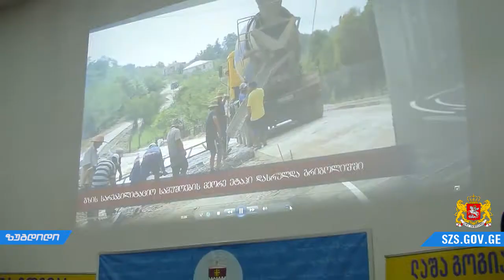ლაშა გოგიამ 9 თვიანი მუშაობის ანგარიში წარადგინა.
ზუგდიდის მუნიციპალიტეტის გამგებელმა 9 თვის მუშაობის ანგარიში წარადგინა. ლაშა გოგიამ საზოგადოებას განხორციელებული, მიმდინარე და დაგეგმილი პროექტები გააცნო. გამგებელმა ასევე წარმოადგინა სოციალური და ჯანდაცვის კუთხით განხორციელებული პროგრამები.
2016 წლის დეკემბრიდან დღემდე ზუგდიდის მუნიციპალიტეტში 36 მილიონი ლარის მსხვილი ინფრასტრუქტურული პროექტი განხორციელდა. ამჟამად მიმდინარეობს 22 მსხვილი ინფრასტრუქტურული პროექტის განხორციელება.
9 თვის განმავლობაში მოეწყო და რეაბილიტაცია ჩაუტარდა 23 624 მეტრ გზას. გზებზე მოეწყო გარე განათების ბოძები, რისთვისაც 111 000 ლარი დაიხარჯა.
2016 წლის 1 დეკემბრიდან დღემდე წყალმომარაგების ქსელი მოეწყო 7812 მეტრზე რისთვისაც, 314 930 ლარი დაიხარჯა. ამჟამად, წყალმომარაგების ქსელის მოწყობა მიმდინარეობს 24 636 მეტრზე, შენდება 4 ავზი, სამუშაოების სრული ღირებულება 826 067 ლარს შეადგენს.
დეკემბრიდან დღემდე ზუგდიდის მუნიციპალიტეტის გამგეობის სოციალური პროგრამებით 6 ათასამდე ბენეფიციარმა ისარგებლა. ამ ხნის განმავლობაში სოციალურ პროგრამებზე 400 ათას ლარამდე დაიხარჯა. ზუგდიდის მუნიციპალიტეტის გამგეობის ჯანდაცვის სამედიცინო მომსახურებისა და მედიკამენტების დაფინანსების პროგრამით კი 1311 მოქალაქე დაფინანსდა. სხვადასხვა სამედიცინო მომსახურებებზე ნახევარ მილიონ ლარამდე დაიხარჯა.
ზუგდიდის მუნიციპალიტეტში აქტიურად მიმდინარეობს მძიმე საცხოვრებელი პირობების მქონე ოჯახებისთვის ახალი სახლების მშენებლობა. ახალ წელს ახალ სახლებში 27 სოციალურად დაუცველი ოჯახი შეხვდება. გასულ წლებში სახლები უკვე გადაეცა 41 ოჯახს. ლაშა გოგიამ დღეს სახლების მფლობელებს სიმბოლური გასაღებები გადასცა.
გამგებელმა საზოგადოებას მუნიციპალიტეტის განვითარების 4 წლიანი გეგმა წარუდგინა, რომელიც საკრებულოს მიერაა დამტკიცებული.
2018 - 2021 წლებში აშენდება და რეაბილიტაცია ჩაუტარდება 70-მდე გზას, რითაც მუნიციპალიტეტის სოფლბში ცენტრალურ და შიდა საგზაო ინფრასტრუქტურის ყველა პრობლემურ ნაწილი მოწესრიგდება. აშენდება და რეაბილიტაცია ჩაუტარდება 14 ხიდს.
ლაშა გოგიამ, შეკრებილებს ზუგდიდის მუნიციპალიტეტის გამგეობის ახალი პროექტიც გააცნო, რომელიც ნიჭიერი ახალგაზრდების უცხოეთში სწავლების დაფინანსებას გულისხობს. ზუგდიდის მუნიციპალიტეტი ყოველწლიურად 3 სტუდენტს დააფინანსებს და ვალდებულებად მიღებული განათლების მუნიციპალიტეტში გამოყენებას ჩაუდებს.